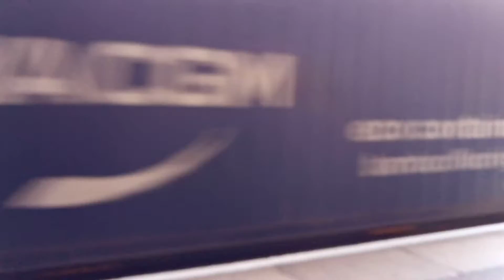trolls are the lowest form of pond life ever.